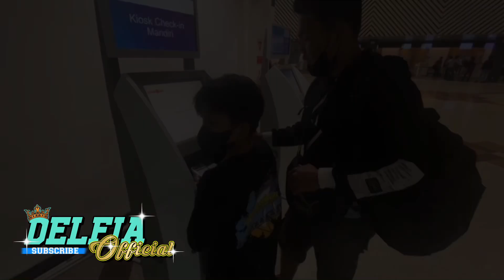si adek FAREL PRAYOGA gabut gemas